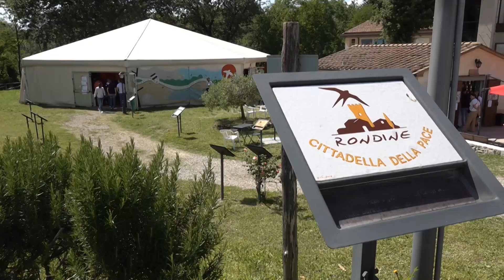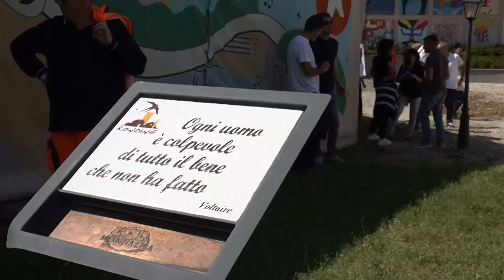Il cardinale Zuppi a Rondine per YouTopic Fest